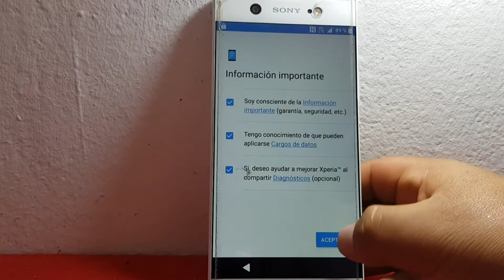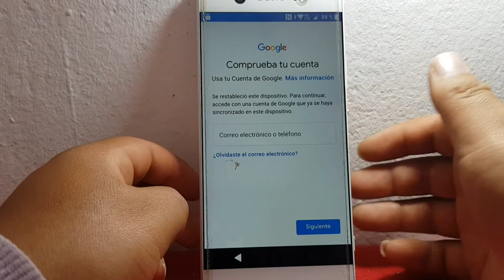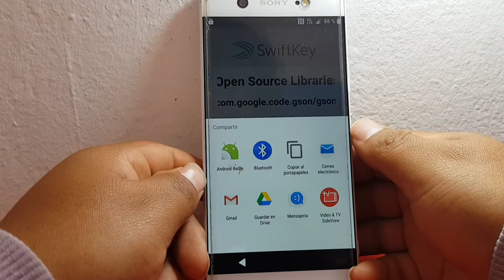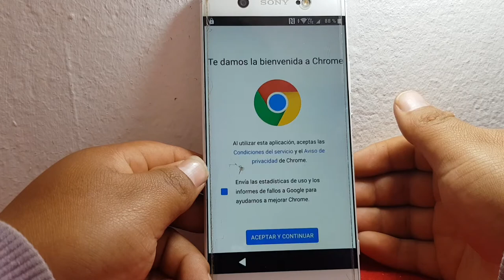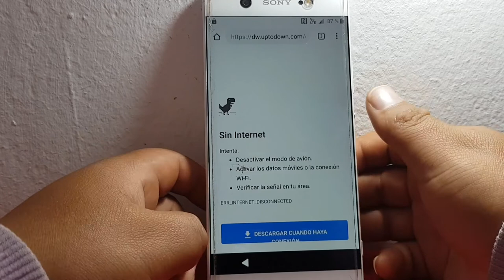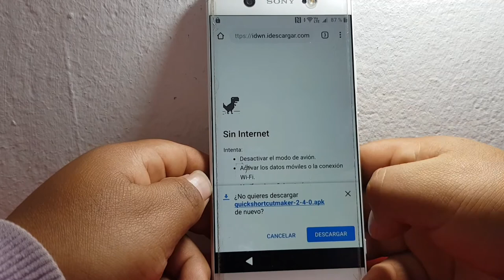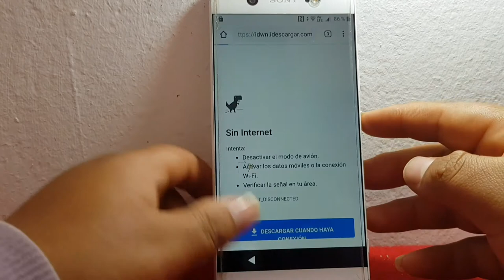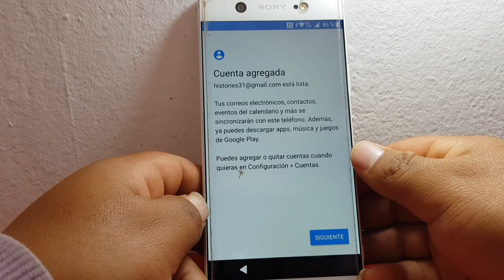Elimina cuenta Google *Xperia XA1 Ultra* G3223 android 8